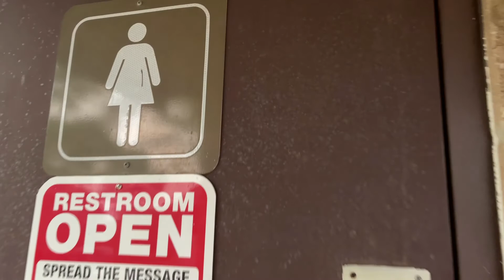Sugar Bottom Campground, Coralville Lake, Solon, IA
Sugar Bottom Campground
Coralville Lake
Solon, IA

Sugar Bottom Campground offers over 200 campsites to include full hookups, 50 amp electric and water hookup campsites, standard 30 amp electric campsites and non-electric walk-to tent campsites.  Amenities include modern restroom and shower facilities, vault toilets, dump station, drinking water supply, beach and boat ramp.

Campsite Fees
         30 AMP Electric;  $20
         50 AMP Electric;  $22
         50 AMP Electric & Water;   $24
         50 AMP Electric, Water & Sewer;   $26

           Creative Minds
           Happiness
           Small Guitar
           Tenderness